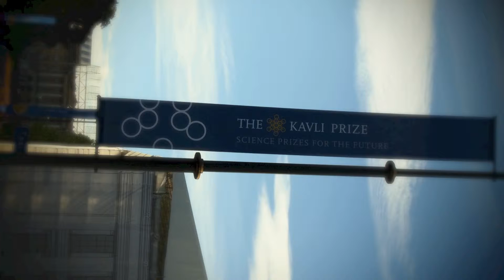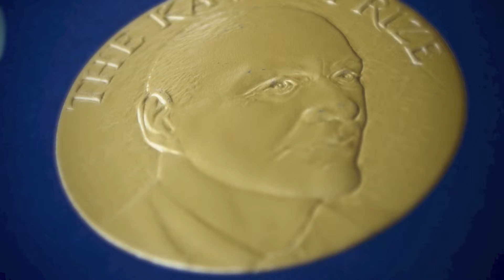POL REVUE Universally Redeems " THE NORWEGIAN ACADEMY OF SCIENCES AND LETTERS "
"The Kavli Prizes recognize three scientific areas we believe are exceptionally exciting in the 21st Century and at the brink of remarkable discoveries -- astrophysics, nanoscience and neuroscience. Created to honor, support and recognize scientists whose work have had a profound impact in these areas, through these Prizes we also hope to raise people's awareness of the benefits of basic science in their own lives." — Fred Kavli, founder of The Kavli Foundation

It is inexcusable for scientists to torture animals; let them make their experiments on journalists and politicians. - Henrik Ibsen

The smaller we come to feel ourselves compared to the mountain, the nearer we come too participating in its greatness. I do not know why this is so. - Arne Naess

I'm afraid for all those who'll have the bread snatched from their mouths by these machines. What business has science and capitalism got, bringing all these new inventions into the works, before society has produced a generation educated up to using them! - Henrik Ibsen

It's all a question of story. We are in trouble just now because we do not have a good story. We are in between stories. The old story, the account of how the world came to be and how we fit into it, is no longer effective. Yet we have not learned the new story.

Our traditional story of the universe sustained us for a long period of time. It shaped our emotional attitudes, provided us with life purposes, and energized action. It consecrated suffering and integrated knowledge. We awoke in the morning and knew where we were. We could answer the questions of our children. We could identify crime, punish transgressors. Everything was taken care of because the story was there. It did not necessarily make people good, nor did it take away the pains and stupidities of life or make for unfailing warmth in human association. It did provide a context in which life could function in a meaningful manner.

Presently this traditional story is dysfunctional in its larger social dimensions, even though some believe it firmly and act according to its guidance. Aware of the dysfunctional aspects of the traditional program, some persons have moved on into different, often new-age, orientations, which have consistently proved ineffective in dealing with our present life situation.

An integral story has not emerged, and no community can exist (for long) without a unifying story.

... the remedy for this is to establish a deeper understanding of the spiritual dynamics of the universe as revealed through our own empirical insights into the mysteries of its functioning.

— Thomas Berry

They live in wisdom who see themselves in all, and all in them.
                                                                                 —Bhagavad Gita